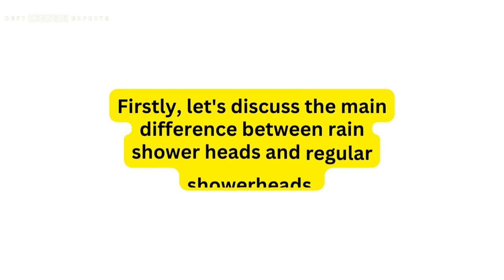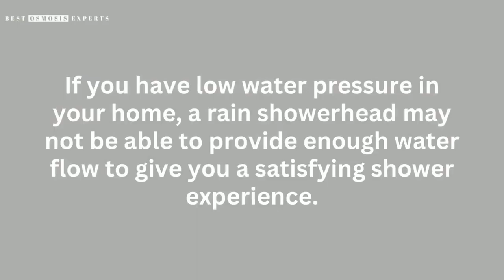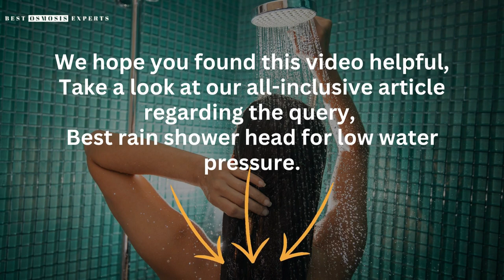Rain Shower Head vs Regular: Which Is the Better Option?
The ultimate comparison between Rain Shower Head vs Regular Shower Head.

Discover the differences, benefits, and drawbacks of each type of showerhead in this comprehensive guide.

Experience the luxury of rain-like streams with a Rain Shower Head, which provides a spa-like shower experience with a high water flow rate. On the other hand, Regular Shower Heads are cost-effective and easy to install, providing a comfortable shower experience for everyday use.

This video covers everything you need to know before deciding which type of showerhead is best for you. Learn about the water pressure and flow rate, design, installation process, and maintenance tips for both showerheads.

If you're looking to add a touch of luxury to your shower routine, then a Rain Shower Head is the perfect choice. But if you prefer a straightforward, budget-friendly option, then a Regular Shower Head might be the way to go.

Watch this video to get all the information you need to choose the right showerhead for your bathroom. Don't settle for a subpar shower experience any longer. Upgrade to the perfect showerhead today!

When it comes to showering, most people stick to the standard showerhead that is typically installed in their homes. However, a new player has entered the game: the rain shower head. So, what is the difference between the two, and which one is the better option for you? In this video, we will explore the pros and cons of both types of showerheads to help you make an informed decision.

Firstly, let's discuss the main difference between rain shower heads and regular showerheads. Rain shower heads are designed to simulate the experience of standing in the rain, with a wider and more even flow of water. Regular showerheads, on the other hand, have a narrower and more concentrated flow of water.

One of the primary benefits of rain shower heads is that they provide a luxurious and spa-like experience. The wider and more even flow of water allows for a more relaxing shower experience. Additionally, rain showerheads are typically larger in size, which means they can cover a larger surface area, resulting in a more immersive and satisfying shower.

Another advantage of rain showerheads is that they are typically more energy-efficient than regular showerheads. This is because they require less pressure to provide the same amount of water, resulting in less water usage overall.

However, it is important to note that rain showerheads may not be the best option for everyone. If you have low water pressure in your home, a rain showerhead may not be able to provide enough water flow to give you a satisfying shower experience. Additionally, rain showerheads can be more expensive than regular showerheads, so you will need to consider your budget when making a decision.

While both rain showerheads and regular showerheads have their pros and cons, the rain showerhead is the better option for those looking for a luxurious and energy-efficient shower experience. However, it is important to consider your individual needs and budget before making a final decision.

Please note that some portions of the footage used in this video are not original content created by Best Osmosis Experts. These portions were obtained from multiple sources including manufacturers and other sources of stock footage.

The manufacturer or vendor is responsible for all claims, guarantees, and product specifications. Best Osmosis Experts cannot be held liable for any of these claims, guarantees, or specifications.